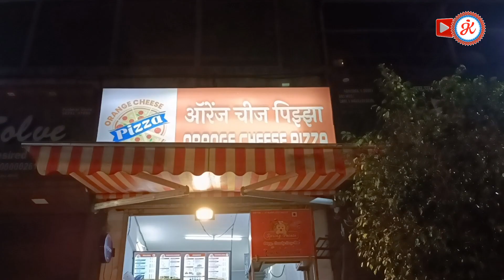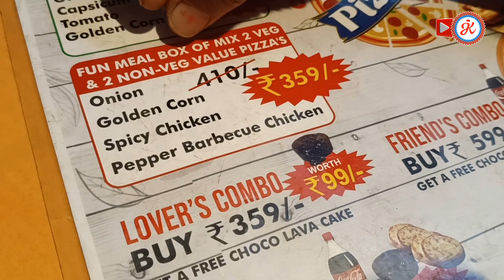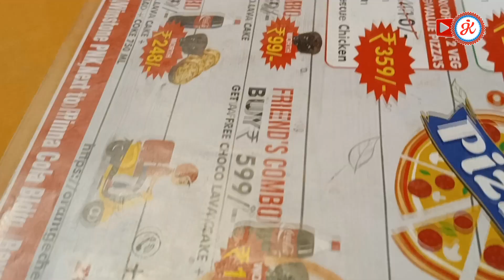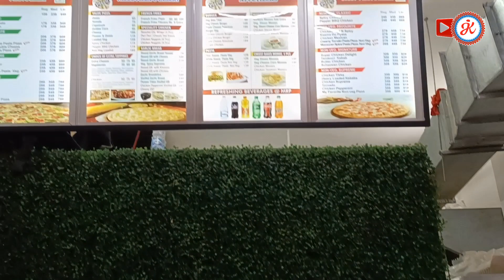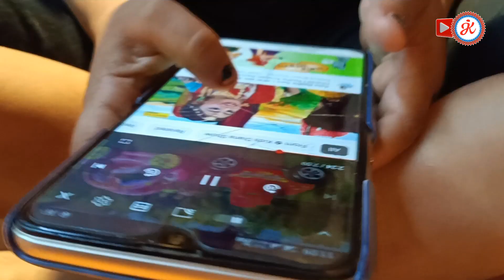प्राणवी पीहुचा लागला Result रवीने दिली Pizza Party | Orange Cheese Pizza Mira Road| JAYSHRI KARADKAR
Hello friends...Kase Ahat Tumhi...Majet naa..Ajcha maza vlog ahe..
प्राणवी पीहुचा लागला Result रवीने दिली Pizza Party...